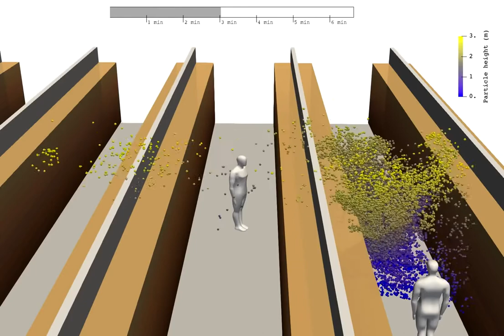Video kinh hoàng cho thấy coronavirus lây lan như thế nào tại cửa hàng tạp hóa